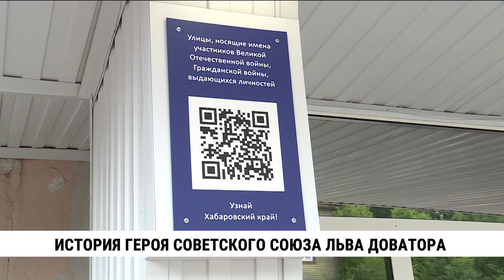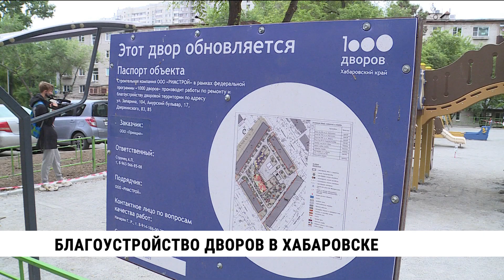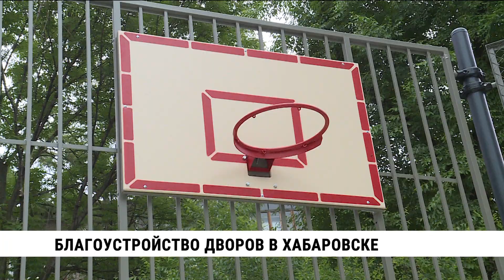Табличку с QR-кодом в честь героя Советского Союза открыл мэр Хабаровска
Табличка с QR-кодом в честь героя Советского Союза Льва Доватора появилась в Хабаровске. Торжественную церемонию открытия посетил мэр Сергей Кравчук. Глава города во время объезда Кировского района также проверил благоустройство одного из дворов и поздравил коллектив Речного торгового порта с наступающим Днём работников морского и речного флота.